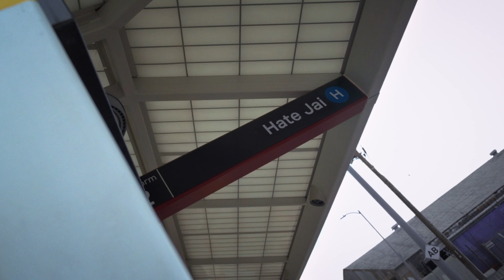Love Jai - Shudda Cudda Wudda (Directed by @gee.create )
Love Jai - Shudda Cudda Wudda
Directed by gee.create
Edited by gee.create
Colored by Michaeldoes.color
Video Produced by Cleopatra Records

Sub - @gee.create